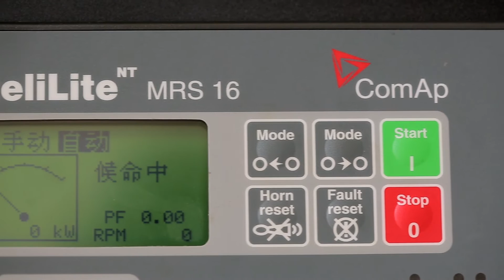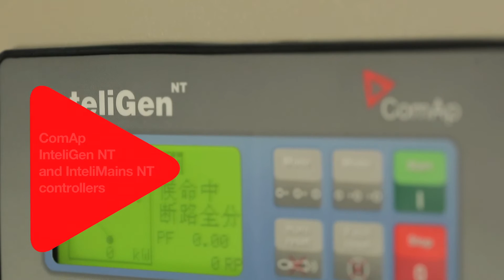Telecom solution for Hainan island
With over 30 million people visiting Hainan island each year, one of the world’s largest telecom providers has recently undertaken a massive tower upgrade and ComAp was one of the controllers selected.